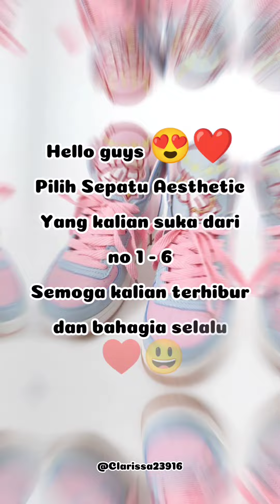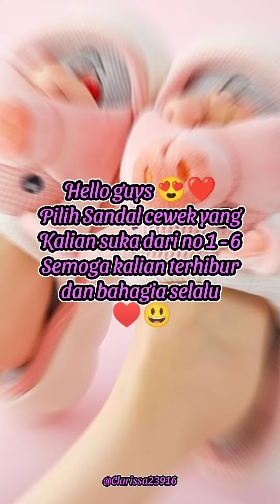Pilih-pilih Sepatu, Drink Aesthetic, Botol Minum Cute, Sandal Dan Makeup guys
( Terima Telah menonton guys )